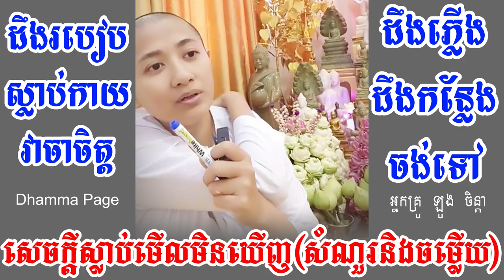ដឹងរបៀបស្លាប់កាយវាចាចិត្ត / ​អ្នកគ្រូ ឡូង ចិន្តា